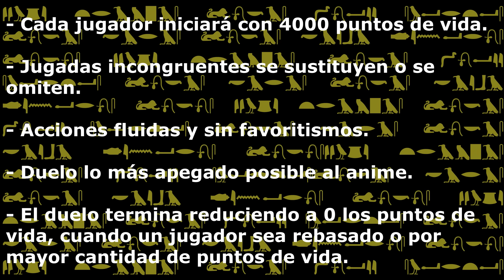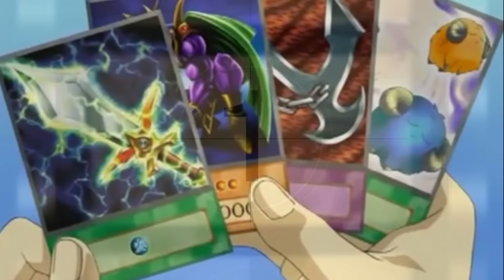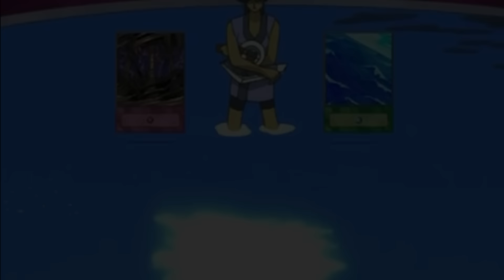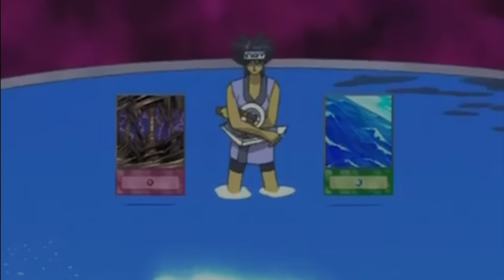Yu-Gi-Oh! Si los duelos fueran más reales | Joey vs Mako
En esta sección intentamos recrear los duelos del anime de Yu-Gi-Oh! con algunas reglas y efectos de las cartas que conocemos hoy en día.
En un duelo muy acuático, sorprendentemente Joey apenas utiliza el corazón del casino para salir adelante. Pero en este duelo nos hacemos cargo de ese vacío y la diosa fortuna tendrá algo más de acción. Y recuerden... esto no es un juego.